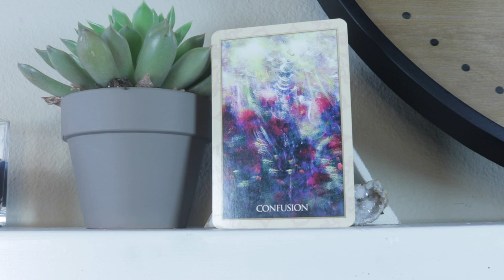HAPPY MOTHER'S DAY!! Angel Daily Message May 10, 2020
Much love to all Moms out there! Happy Mother's Day!! Angelic message for May 10, 2020. Reading requests

Angel Souls
Michelle Patterson